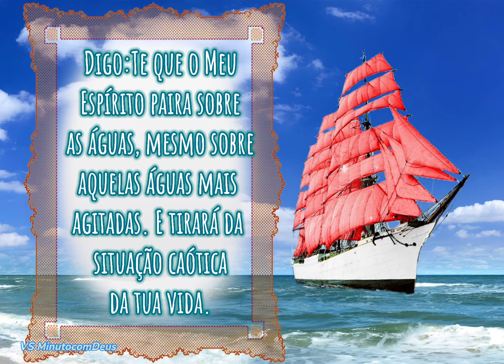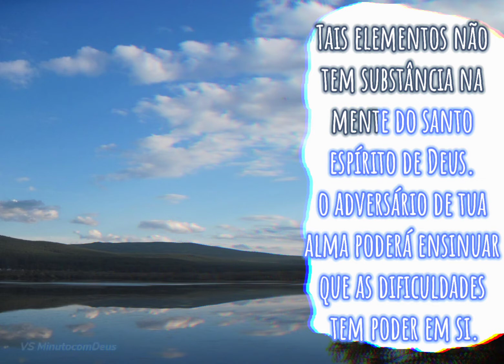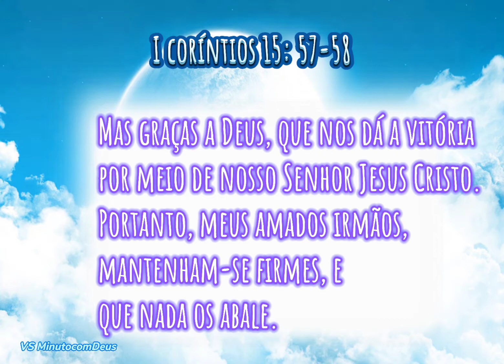A Viagem do Outro Cristão ||"O Caminho está à tua Frente".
@Espaço Gospel VS MinutocomDeus

Olá amigos, nesta Série trago mensagens originadas do Livro "A Viagem do Outro Cristão", escrito pela poetisa Frances J. Roberts, autora de diversos livros. Os diálogos que a Autora mantém com o Senhor Jesus atestam a vida de oração, de entrega total e de íntima comunhão com Deus.
A tradutora deste livro diz que: "Quem ler este livro com a alma sequiosa e despreendida, obterá bênçãos espirituais inigualáveis".

Na "A Viagem do Outro Cristão" o leitor encontrará a mensagem apropriada para a sua vida. Por muitas vezes o Senhor há de falar-lhe através das preciosas comunicações que este livro traz, com aquela voz inconfundível de Bom Pastor:
_ "Se me deres o teu tempo, Eu o encherei, todo ele, de valores eternos".

Experimenta oferecer ao Senhor uma parcela do teu tempo e provarás a veracidade do que Ele te diz.
É precisamente o Senhor Jesus Cristo, exclusivamente Ele, quem poderá dizer-te, e ninguém mais:
"Tens estado como a plantinha verde. Agora quero que brotem flores na tua vida!"

Caminha, Firme, Cristão!
Estás de viagem, apressa-te.
Tens, diante dos olhos, a Estrela da Manhã,
Não a percas de vista.
Ela indica o amanhecer do Novo Dia!
Não te ofusque a feira da vaidade.
Àquele que prometeu guardar-te, não cochila, nem por um segundo sequer.

Não te importem as fornalhas, nem as covas de leões, nem os gigantes, nem os abismos.
O Bom Pastor é Poderoso, acima de todas as forças mais poderosas do mal, pois enquanto estas caminham para a destruição, Àquele te leva, nos braços, para a Nova Jerusalém, onde "não haverá noite!"

Espero que gostem dessa Série Abençoada e Edificante para nossas vidas!

Edição do vídeo by Valdirene Sampaio, do canal @Espaço Gospel VS MinutocomDeus.

*Se você gostou do video:
A Viagem do Outro Cristão || "O Caminho Está a Tua Frente".

Muito obrigada por acompanhar o canal!